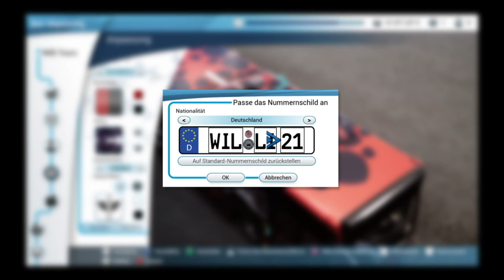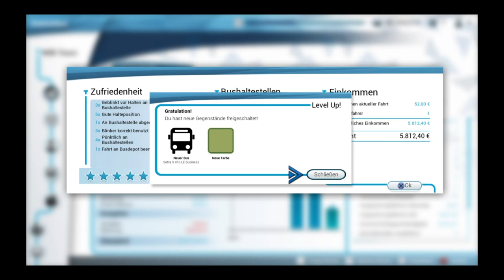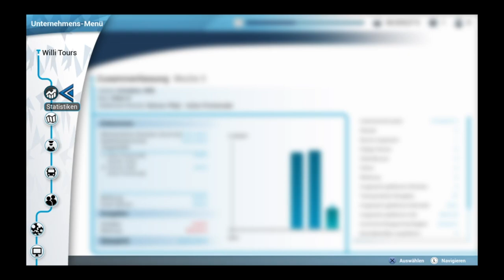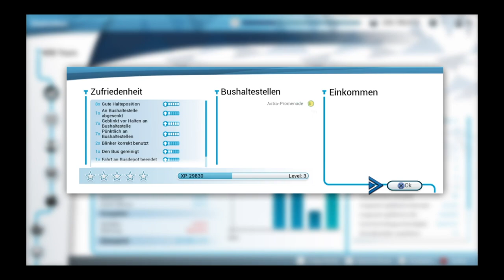Let´s Play Bus Simulator #3 PS4 deutsch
Hallo Leute,

heute gibt es eine die 3. Folge meines Let´s Play im Bus Simulator auf der PS4.

In diesem Simulator erlebt man in einem frei befahrbaren Stadtgebiet den spannenden Alltag eines Busfahrers. Man setzt sich hinter das Steuer von einer der acht original lizenzierten Stadtbusse der Marken Mercedes-Benz, Setra, MAN und IVECO. Man muss, im Einzelspieler- oder synchronen Multiplayer-Modus, Passagiere sicher und pünktlich an ihr Ziel, befördern.

Für Fragen und/oder Anregungen freue ich mich über Kommentare!

Ich lade jeden Tag Videos hoch. Aktuell zu den Spielen:

-Gran Tursimo Sport

Drückt den Abo-Button und aktiviert die Glocke damit Ihr keine Videos verpasst!

Titel: Bus Simulator
Genre: Simulation
Entwickler: StillAlive Studios
Publisher: Astragon Entertainment